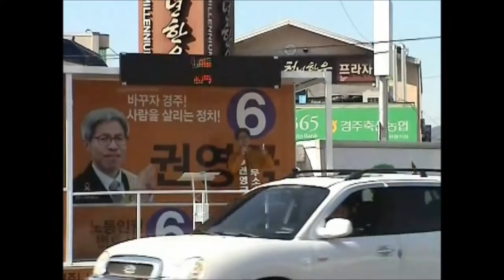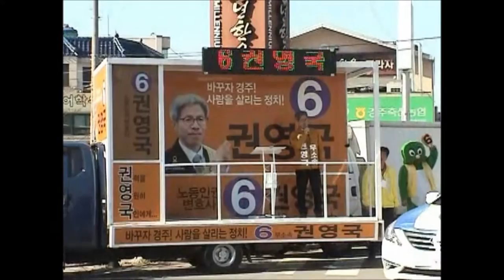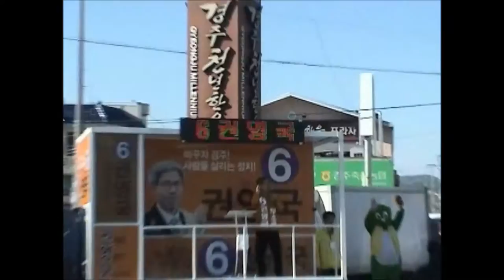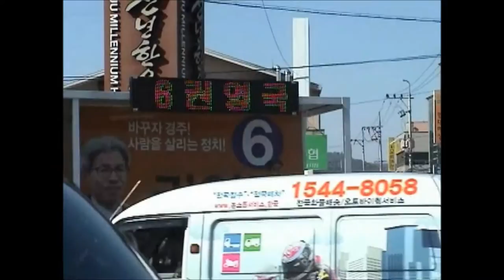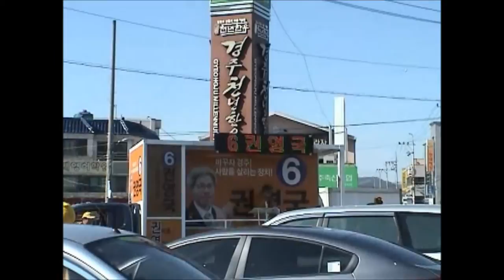권영국후보의 하루...황성유세(4.5)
4.5 황성오일장에서 후보님의 시원한 열설.차들땜시 영상이 좀~~ㅠ